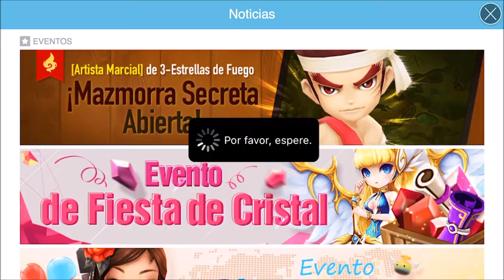SUMMONERS WAR / MASS SUMMON!!! LD LIGHTNING!!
Nothing to say. Just watch it. T.T